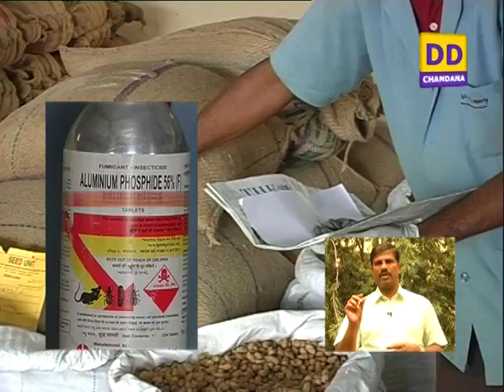I)Grain storage techniques.II)Control of Bacterial Blight in Pomegranate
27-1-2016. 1) Krishi varthe & 2) 2 programmes.
i) Grain storage techniques - ಧಾನ್ಯಗಳ ಸಂಗ್ರಹಣಾ ವಿಧಾನ - Dr.S. B. Patil, Assistant professor, Bheemarayana Gudi.
ii) Control of Bacterial Blight in Pomegranate cultivation - ದಾಳಿಂಬೆಯಲ್ಲಿ ದುಂಡಾಣು ಅಂಗಮಾರಿ ರೋಗ ನಿರ್ವಹಣೆ - Dr.Yenjaerappa.S.T, Plant pathology, KVK, Bellary.